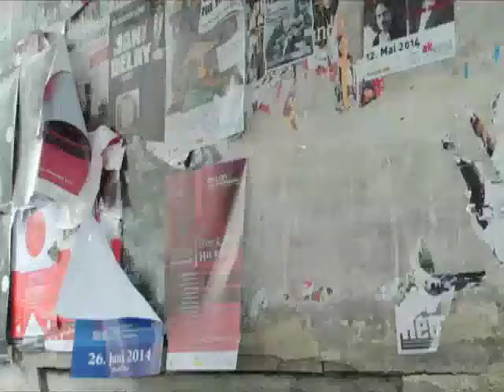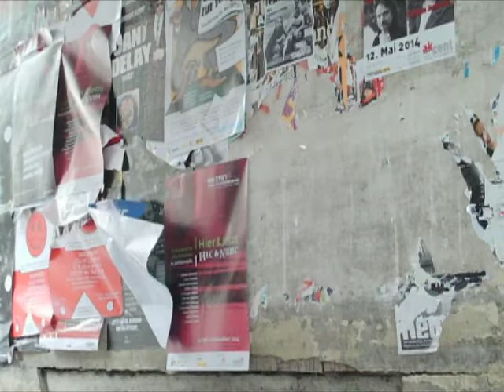city train (vienna)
music kjartan sveinsson (the palace of the summerland) recorded in vienna, april 2014